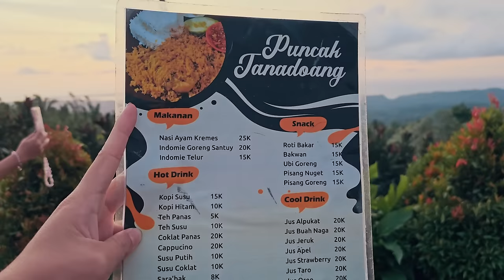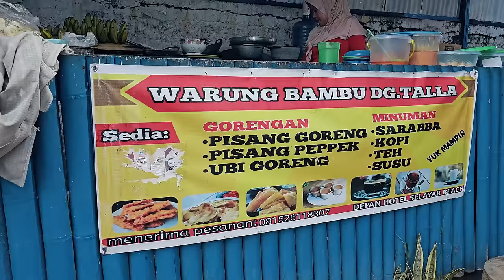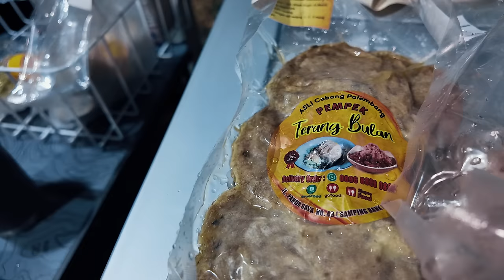Eps 4 - Begini Kehidupan di Pulau SELAYAR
Gambaran perjalanan menuju pulau Selayar & aktivitas wisata yg dapat dikerjakan di pulau ini.

note: posisi terbaru kami selalu diupdate di instagram

basis mobil campervan kami :
Wuling Formo Max

Pengen cobain Pempek Terang Bulan juga?

langsung disini :
Shoppee

Info Pemesanan Pempek Terang Bulan & Call Centre:
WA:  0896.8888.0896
Dapatkan :
- Lencana khusus
- Akses Video "kisah yang tidak dapat kami ceritakan"
- Doa yang tulus dari kami
Hai, tertarik untuk Traktir Bensin untuk Bambang? klik disini yaa
Follow INSTAGRAM kita untuk story langsung di lokasi yang kami kunjungi :
Kerjasama, Promosi & kolaborasi :
Suka dengan lagu / backsound kami?